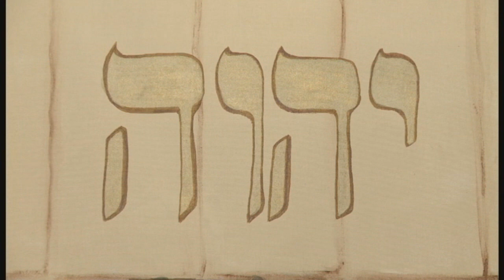I Will Exalt You ( Psalm 30 ) HD